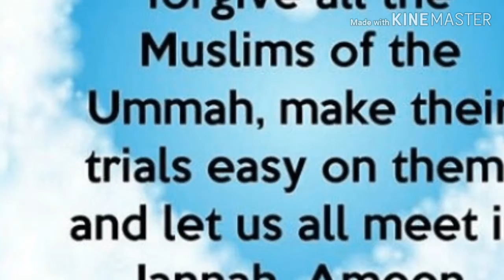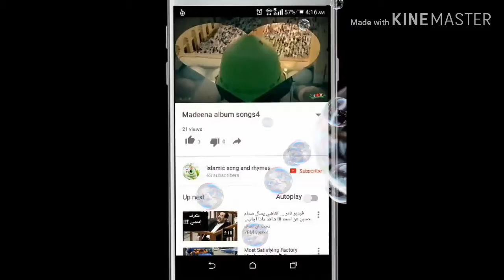Ya allah forgive all our sins song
This is a song about seeking forgiveness